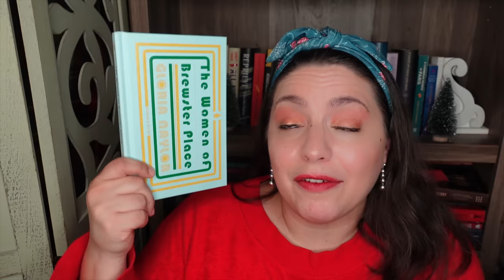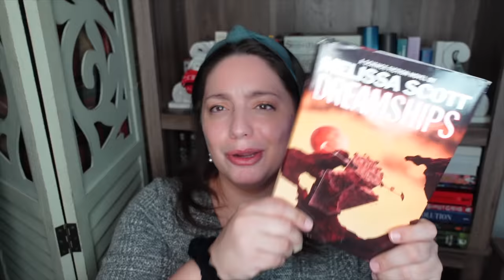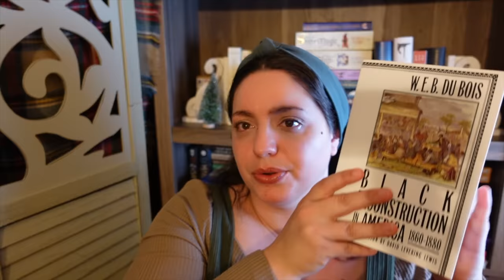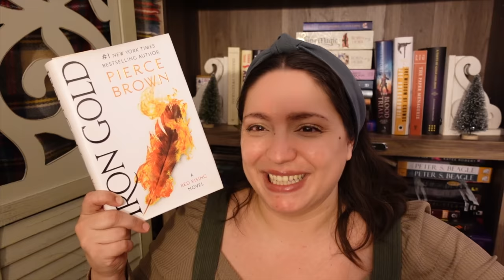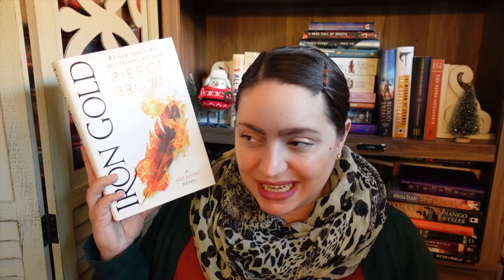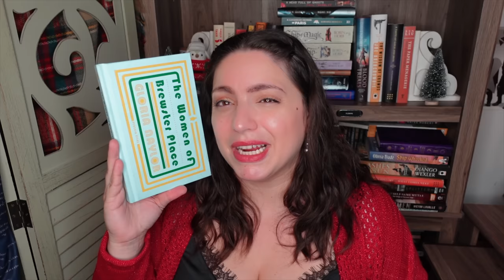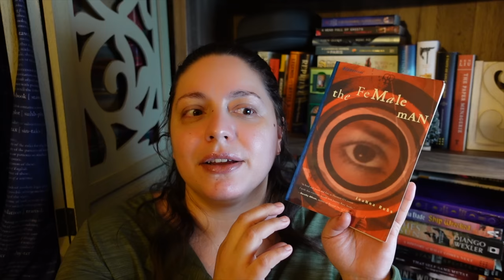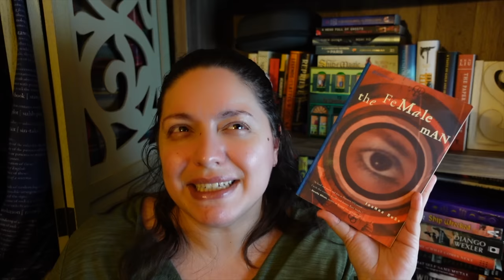Trying to Finish My 2022 Reading Challenge BEFORE 2023! | Challenge Reading Vlog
In this challenge reading vlog I attempt to finish my 2022 reading challenge TBR's before the new year!

CHANNEL MENTIONED: @bookslikewhoa

BOOKS
Words of Radiance by Brandon Sanderson
Black Reconstruction in America by WEB DuBois
Iron Gold by Pierce Brown
The Women of Brewster Place by Gloria Naylor
The Female Man by Joanna Russ
Dreamships by Melissa Scott

EQUIPMENT
Ring Light

527 Hudson St. # 20030